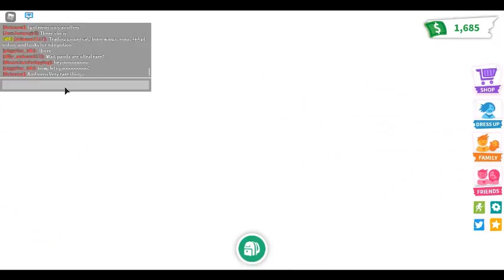Quick And simple way to get Free pets and simple Scams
Hi guys! In this video I'll be showing you how to scam and get free pets!!!